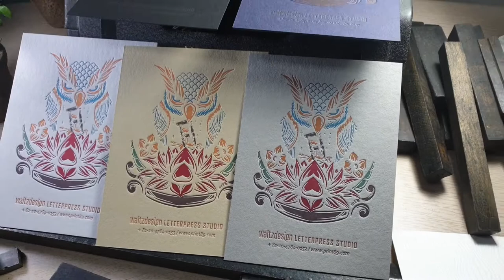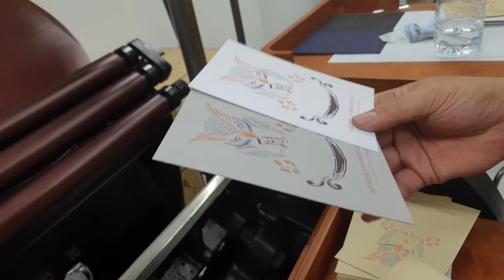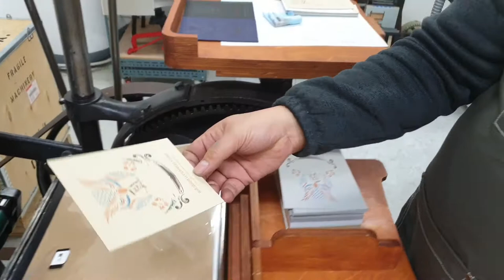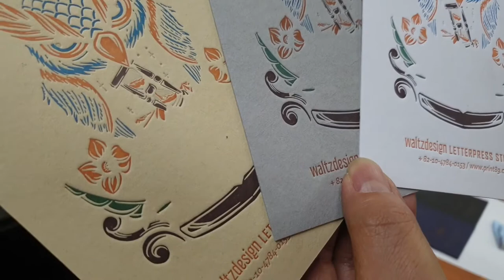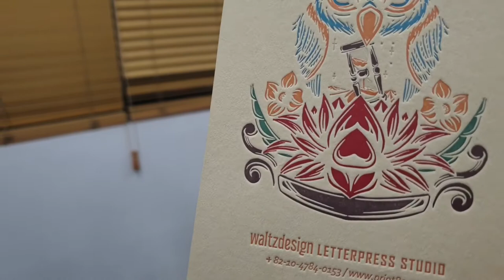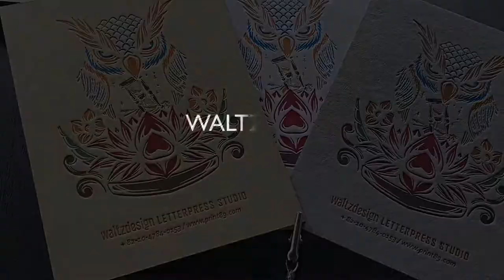Create letterpress printing cards in 6 colors 6가지 별색칼라를 이용해 레터프레스 카드 만들기.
6가지 별색칼라를 이용해 레터프레스 카드를 제작했습니다.